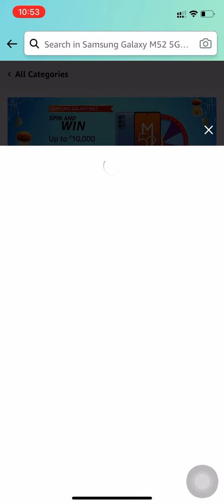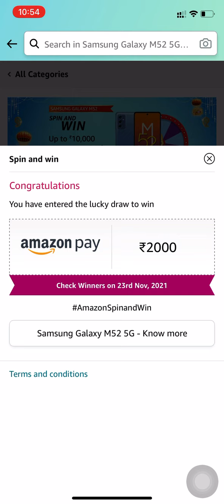Amazon Quiz Answers | Spin and Win Samsung Galaxy M52 | Win ₹10,000 | 21 October 2021 | FunZone